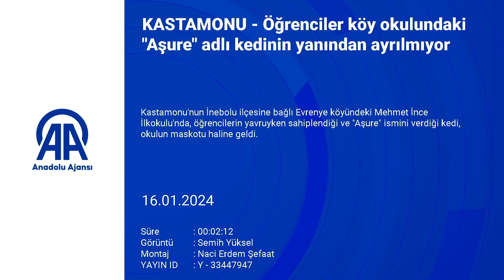Kastamonu'da öğrenciler köy okulundaki 'Aşure' adlı kedinin yanından ayrılmıyor